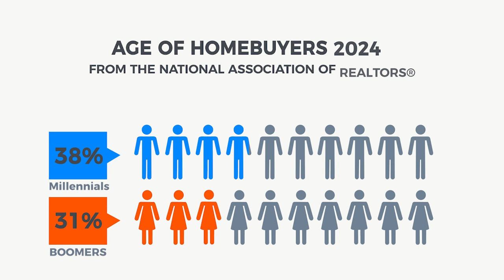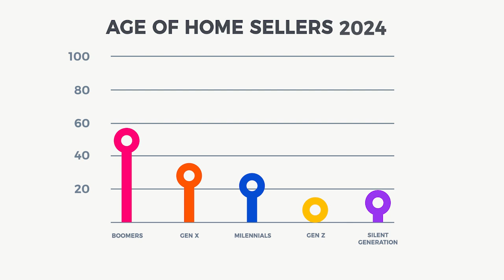CAR One Thing for June 2024 - Homeownership Month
The Colorado Association of REALTORS® invites you to help celebrate Homeownership month. Here is a quick video about the value of homeownership.